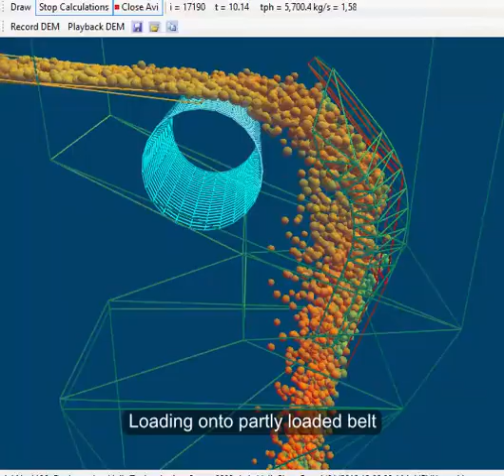Helix DEM Transfer Chute Design - iron ore chute 3700tph loading onto already loaded belt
This model has multiple feed boxes - you can have any number of feed points with different material in each one.

The Helix DEM program uses the Discrete Element Method of predicting particle motion through the chute. You can start a calculation and view the particles moving through the transfer during the calculation process. This allows you to see where the particles are impacting and where they are moving fast or slow and even stationary. This allows you to stop the calculation, make adjustments to your design right inside the Helix program (without having to open a CAD drawing program) and then to restart the DEM Calculation and see the effects of the changes made.